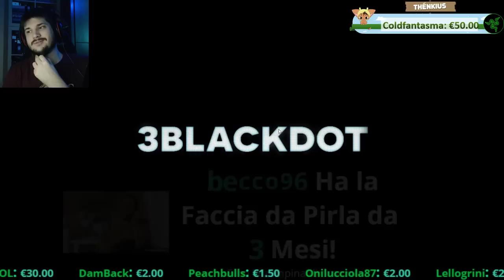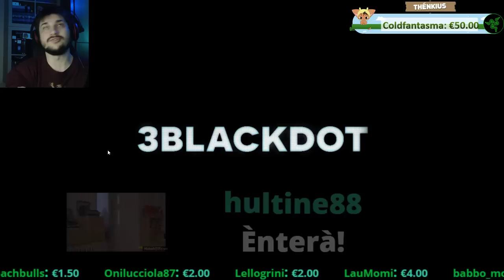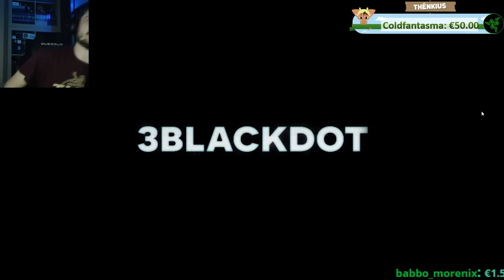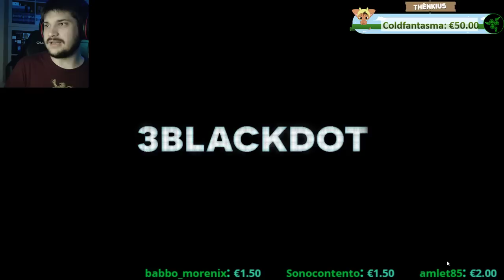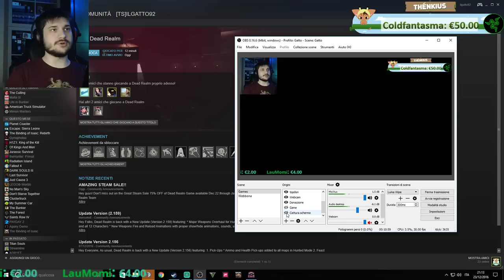Dead Realm - Paura Del Natale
Sera del 23 Dicembre 2016
Proviamo il cagozzo